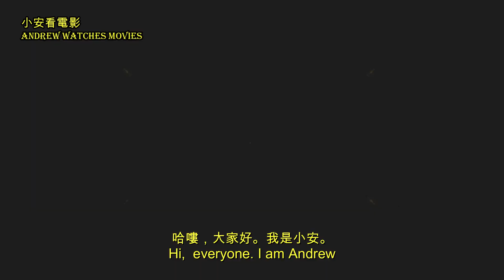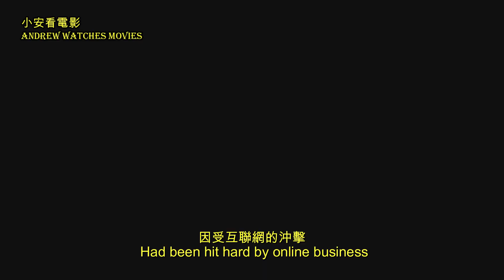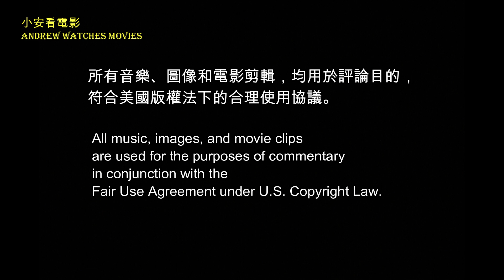🥤電影快評🥤《賭命運轉手》沒人能一直奔跑 且有且珍惜【小安看電影】 Review 'The Mule'【Andrew Watches Movies】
戲名：The Mule, 《賭命運轉手(臺) / 毒行俠(港) / 走私運毒者 / 騾子》
年份：2019年 1 月
導演:   Clint Eastwood, 克林特·伊斯特伍德 （東木老爺爺）
演出：Clint Eastwood,  Bradley Cooper, Dianne Wiest, Manny Montana, Michael Peña, Alison Eastwood
類型：戲劇 / 家庭 / 犯罪 / 警匪

The Mule
Date: 2019, January
Director: Clint Eastwood
Country: US
Casting: Clint Eastwood,  Bradley Cooper, Dianne Wiest, Manny Montana, Michael Peña, Alison Eastwood
Genre: Drama / Mystery / Suspense